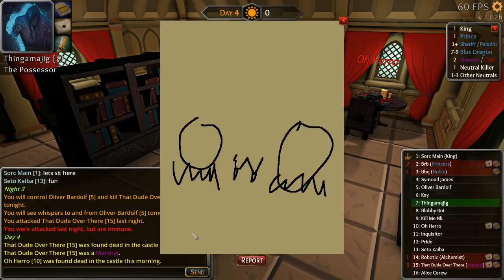Throne of Lies: Butler cost me everything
Throne of Lies Possessor Gameplay.

If you would like to get in on the action, here's the link to throne of lies store.

Intro/Outro music by DJ Quads.  Check him out!